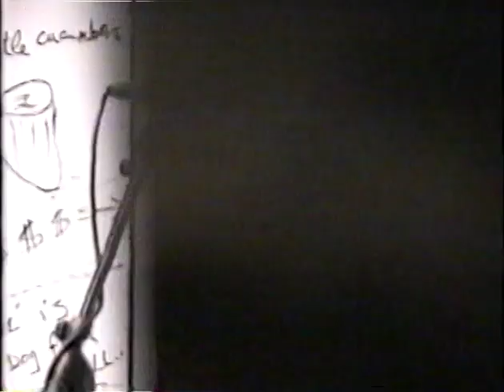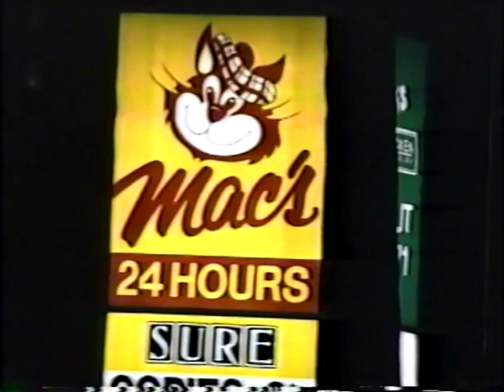Henry Chinaski - Alma Street Café 1991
Mina E. Mina's one-man show playing Charles Bukowski's alter ego. Transferred to DVD by the actor.